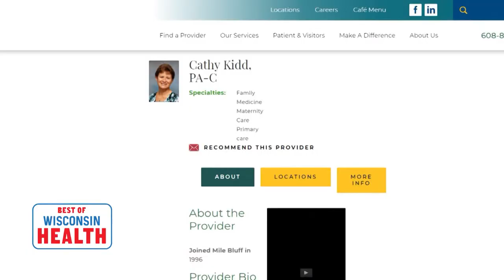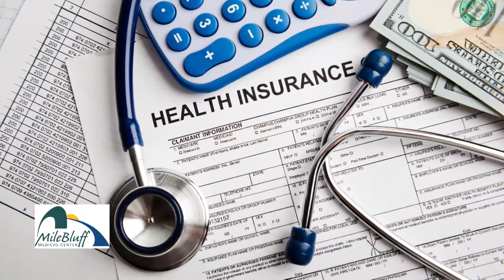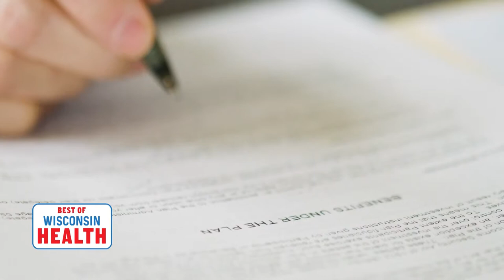TVW | Best of Wisconsin Health | Mile Bluff Medical Center | 06/10/19